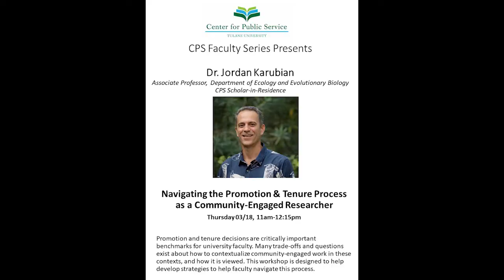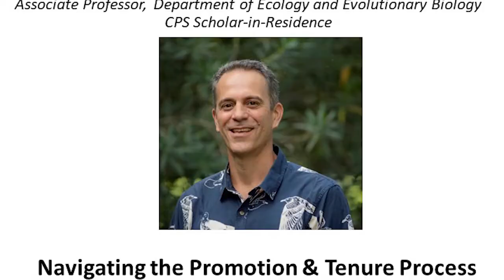Navigating the Promotion & Tenure Process as a Community-Engaged Researcher – Dr. Jordan Karubian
Promotion and tenure decisions are critically important benchmarks for university faculty. Many trade-offs and questions exist about how to contextualize community-engaged work in these contexts, and how it is viewed. This workshop is designed to help develop strategies to help faculty navigate this process.